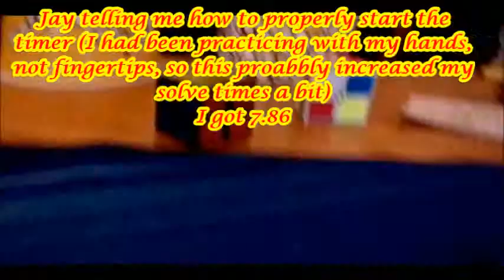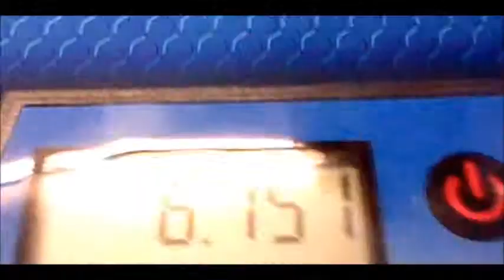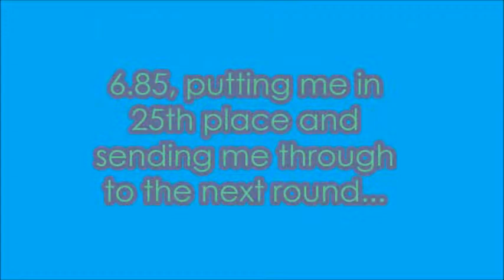Sydney Autumn 2015 - 2x2 Round 1